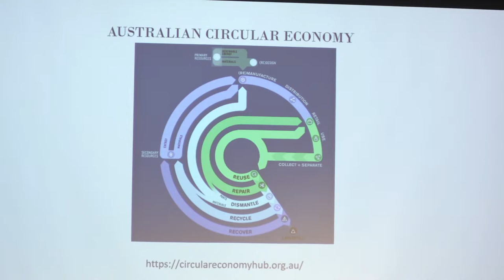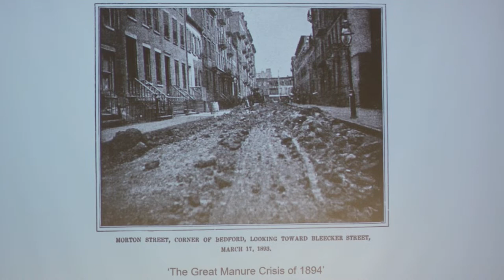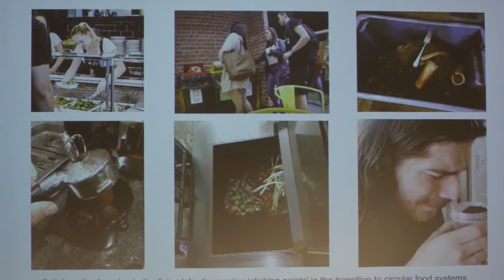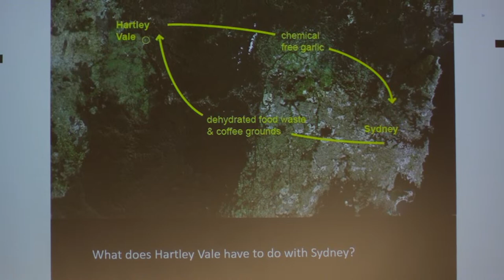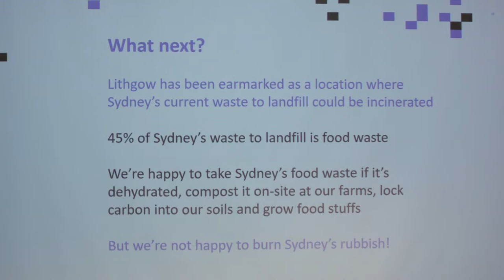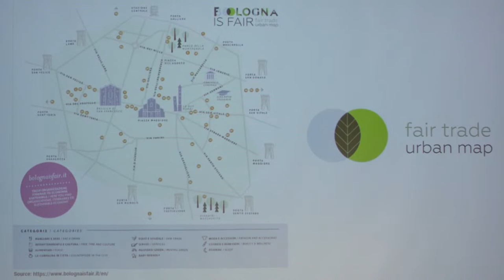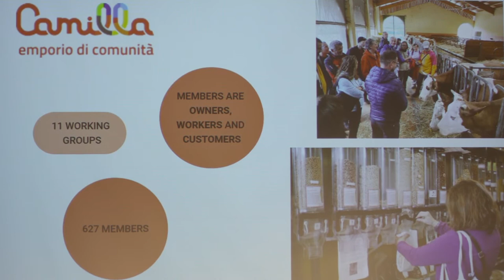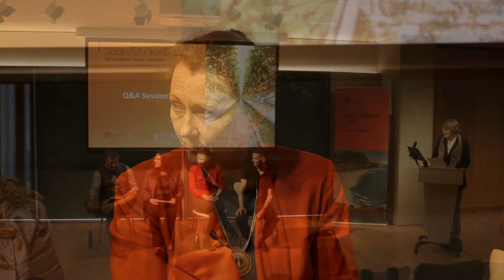Food Futures in Urban Places: Solidarity, Circularity and Transition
Climate-change threatens peri-urban agriculture and food security. This session explores innovative social practices that secure food futures: in Sydney an evolving system connecting urban organic waste to peri-urban agriculture, and in Bologna Italy cooperatives in emerging food solidarity economies. Each case demonstrates how trusting relationships ensure local food futures in urban places.